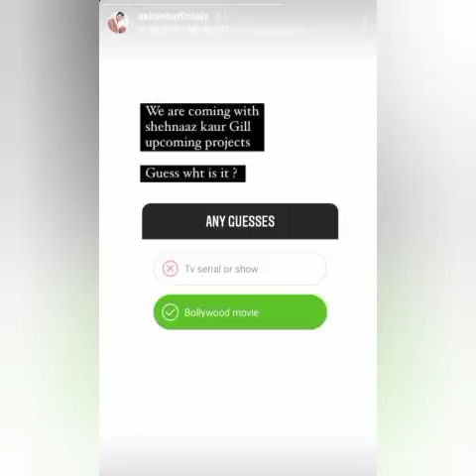क्या है शहनाज की बालीवुड मूवी की सच्चाई